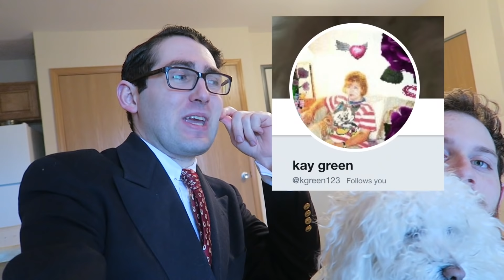I Tried to Prank My Dog w/ a Fake Opossum!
SEND FAN MAIL TO:
200 W North St

1. Stay active on my twitter for a shoutout on the VLOG!